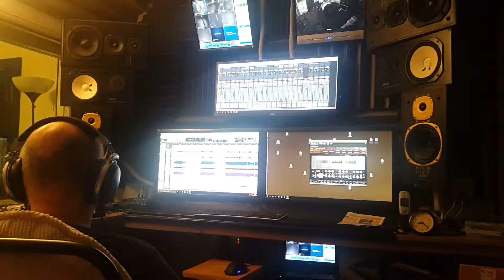Hunting Holly - Studio Teaser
A short clip from Hunting Holly's in-progress EP at Blizzard Records